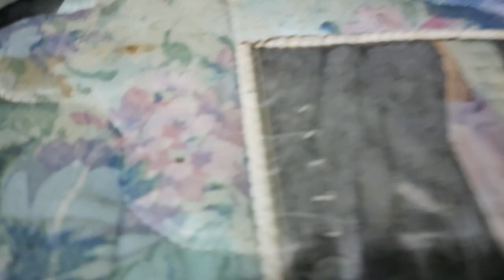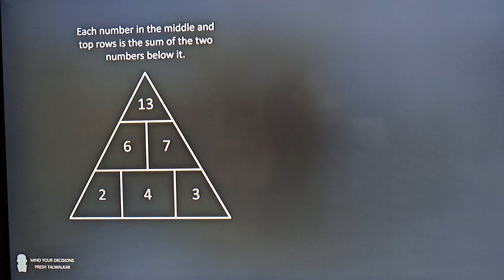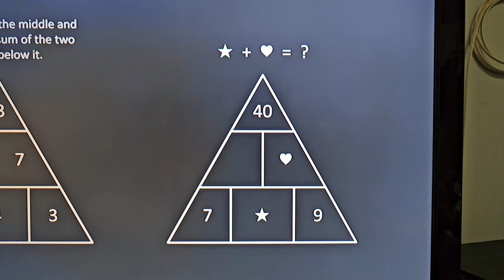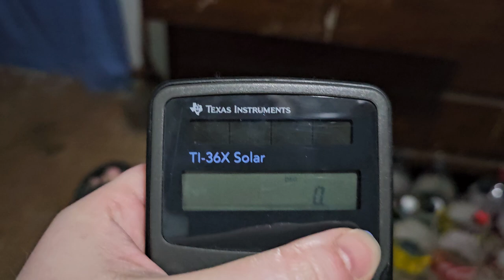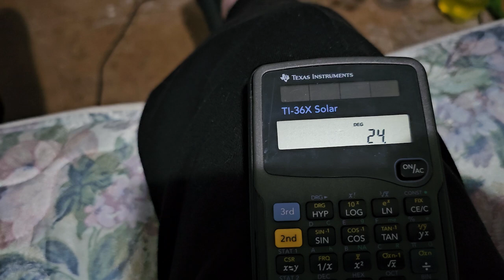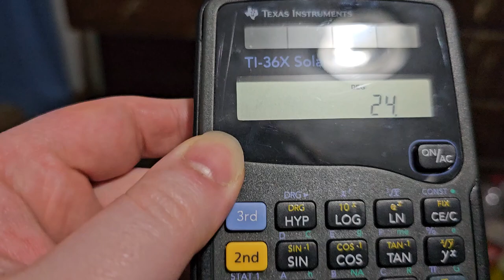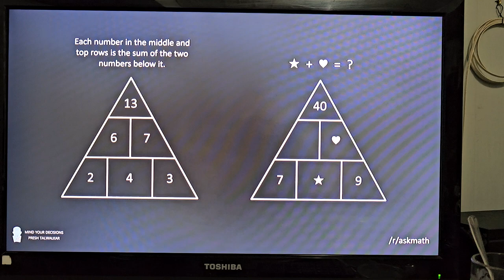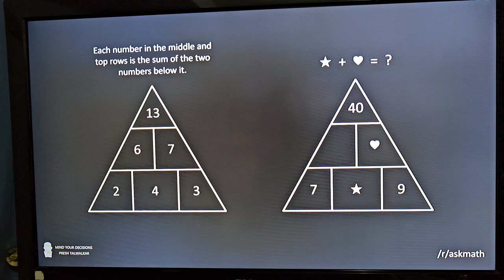Drunken math & more 09-05-2024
WARNING! this contains an idiot doing dumb crap.
You should by NO MEANS watch this content under ANY circumstances...
Acording to YouTube policy and legal.
That being said ALL of my content is intended for emotionaly and mentaly mature people who can handle reality.